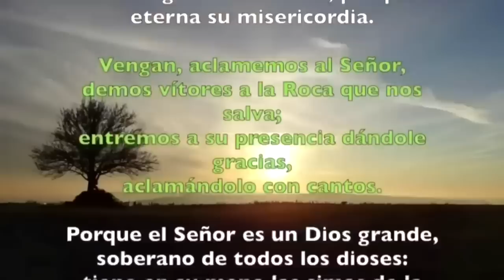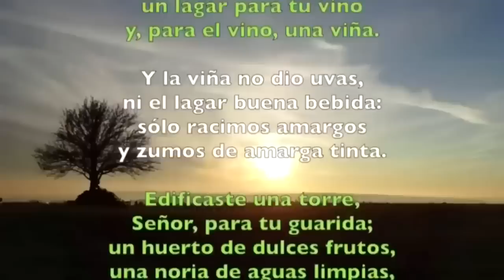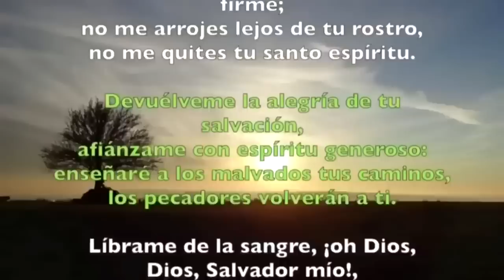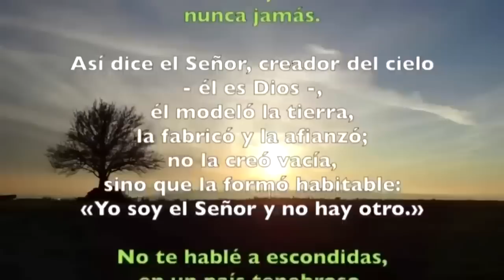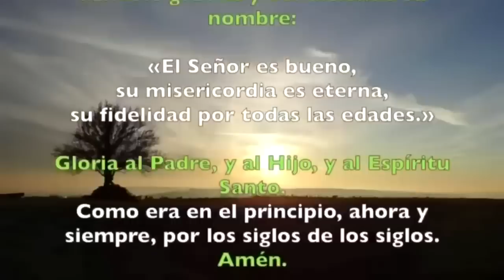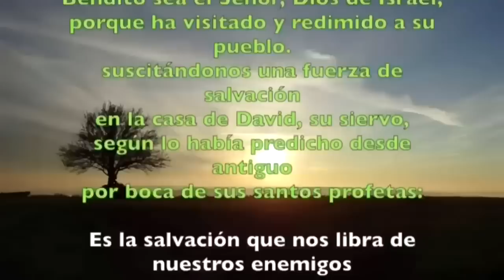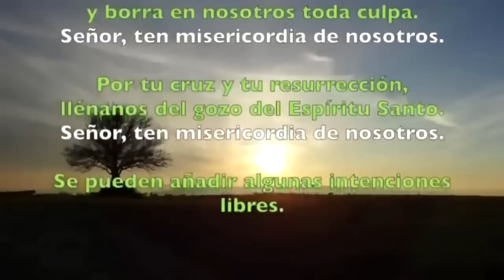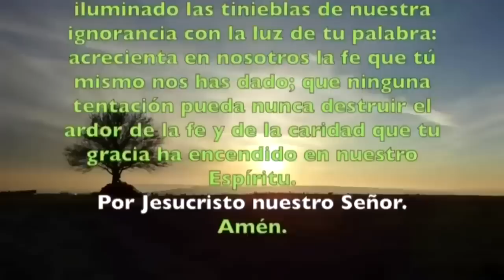Oración de la mañana (Laudes), VIERNES 1 SEPTIEMBRE 2023| XXI semana Tiempo Ordinario